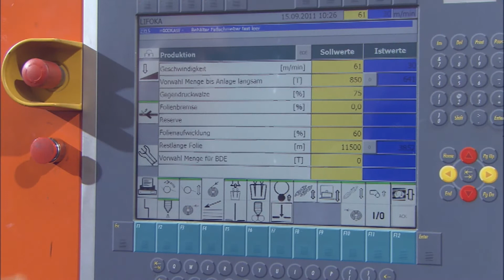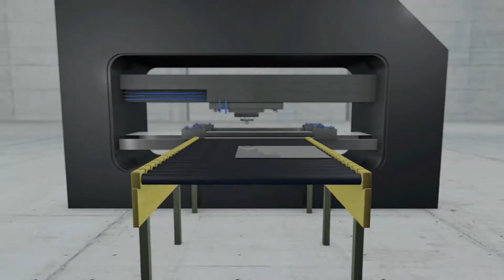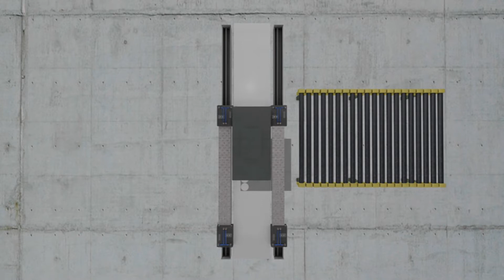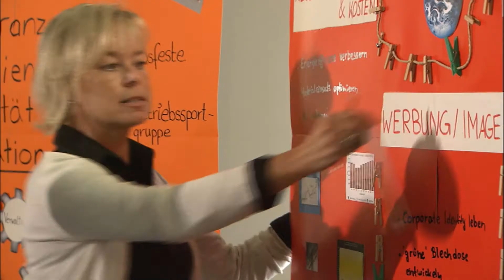Less coating, better die-cutting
The Blechwarenfabrik Limburg produces more than 80 million metal packaging units each year - cans, round and square-cut, small and large, mainly for the coating industry. For this purpose, the company needs  more than 21 thousand tons of tinplate each year - this corresponds  to the weight of three Eiffel towers. A new gantry press makes better use of the tinplate surface to be cut out and therefore helps the company save 800 tons of the raw material each year. Furthermore, the company uses special film lamination plants; thus for a part of the cans coating is no longer required. This saves energy and lacquer as a raw material. The technology is also transferable to other fields of application that require coating.